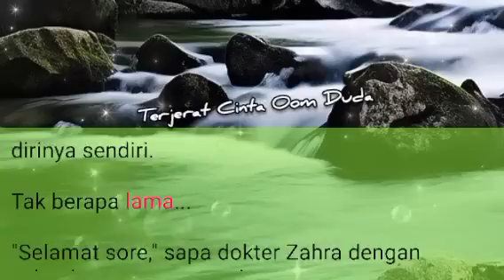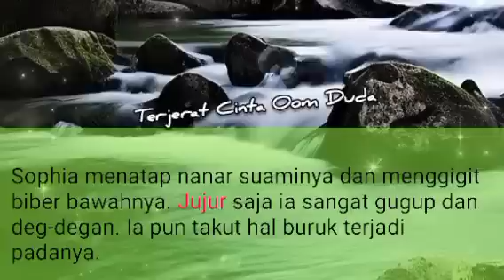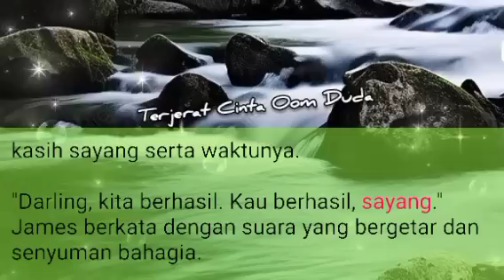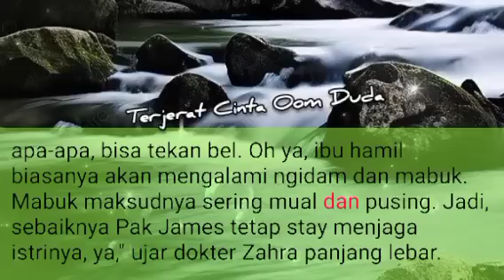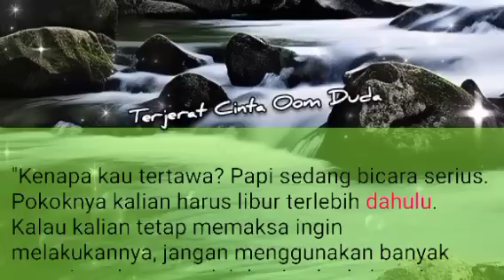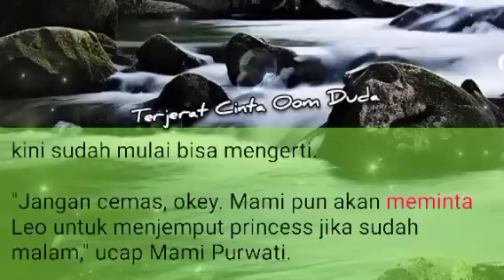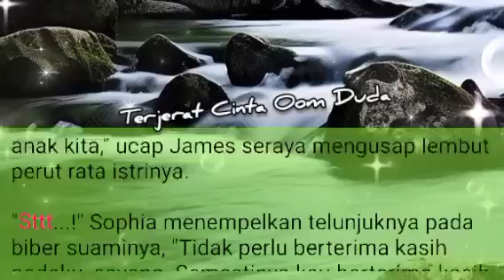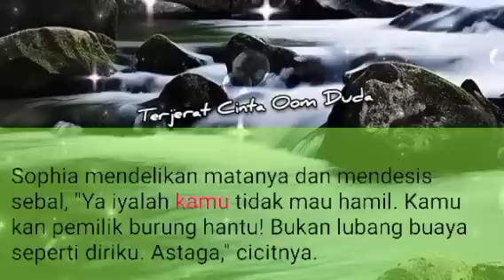Episode 112 | Benih Percintaan Oom Duda❗ Novel Romantis | Novel Terbaru | TCOD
Episode 112 "Terjerat Cinta Om Duda"